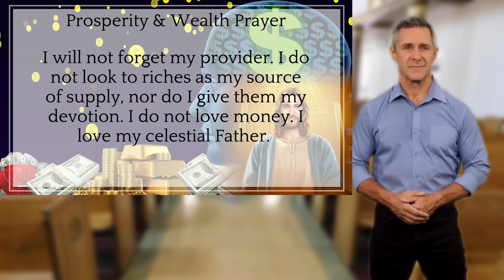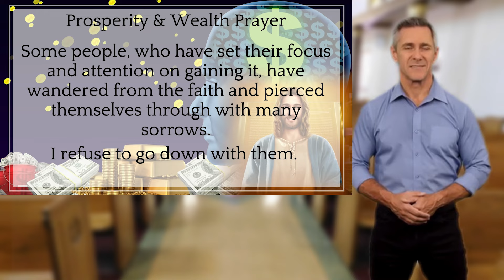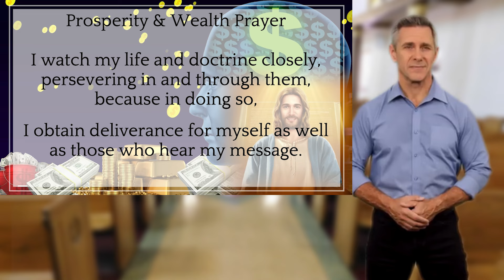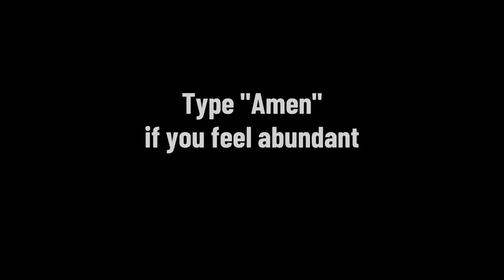PUT IT TO THE TEST ‼️ WITH THIS VIDEO YOU CAN HAVE TONS OF MONEY IMMEDIATELY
In this exciting video, we reveal a powerful method that could help you attract tons of money instantly! If you're looking for a quick and effective way to boost your financial situation, you're in the right place. Follow our simple steps and put this unique technique to the test!

Here's what you'll discover:

The secret ingredients to prepare
Step-by-step instructions to create the mixture
How to focus your intentions for maximum impact
Real-life success stories from people who tried this method
Get ready to witness the potential of this incredible approach to manifesting wealth. This isn’t just a theory – it’s a practice that many have found success with, and now it's your turn to try it out.

Watch the video, follow the instructions, and see how it works for you. Don’t forget to share your results in the comments below!